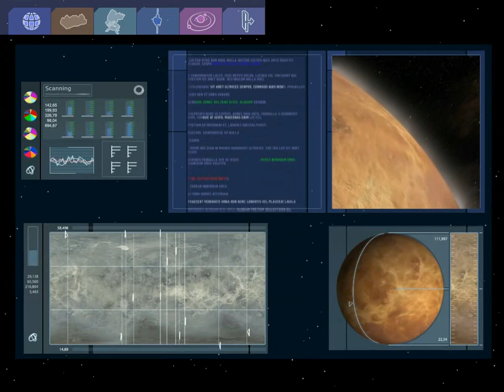J.U.L.I.A. - Part 1 Adventure Game Walkthrough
JULIA Walkthrough "Sci-Fi Logic Game" developed by CBE - 2012 - Prequel to Julia Among the Stars / Buy the game
Prequel to Julia Among the Stars